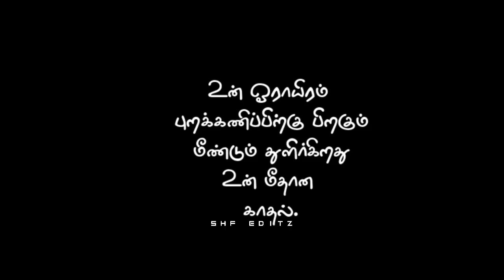Miss you, i want you back 😢 💔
Keywords;

black screen whatsapp status love song,
Tamil black screen | love feeling | love failure | love | black screen whatsapp status | SHF editz